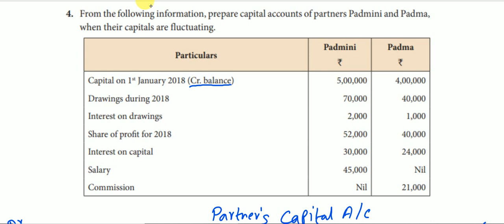12th Accounts|Chapter:3|Exercise:4|Accounts of Partnership Firms- Fundamentals|P-45|Arts Achievers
12th Accounts|Chapter:3|Exercise:4|Accounts of Partnership Firms- Fundamentals|Part-45|Arts Achievers

Fluctuating Capital Method